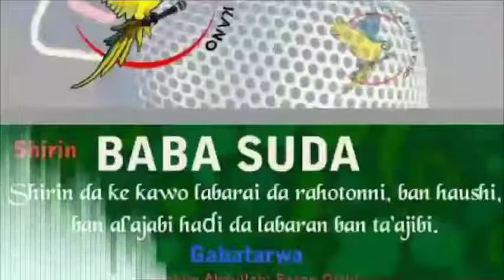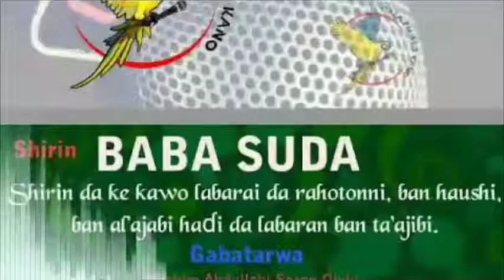BABA SUDA na ranar Talata 23-03-2021 tare da Aliyu Wali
Dala FM Muryar Zamani mai yada shirye-shiryenta a kan mita 88.5 a zangon FM da ke birnin Kano.

Daya daga cikin rukunin tashoshin Freedom Radio Group.

Kuna iya bin mu ta internet a dalafmkano.com ko a kafafen sada zumunta a Dala FM Kano.